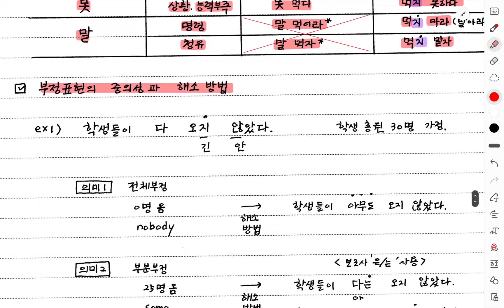[고수의 문법 : 개념 강의] 부정표현